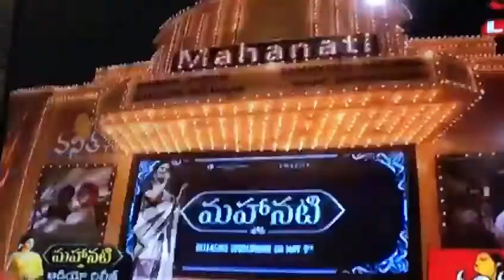Vijay deverakonda hilarious speech @ Mahanti audio launch